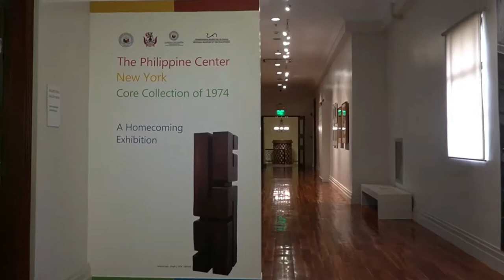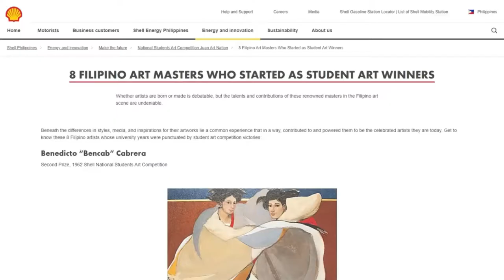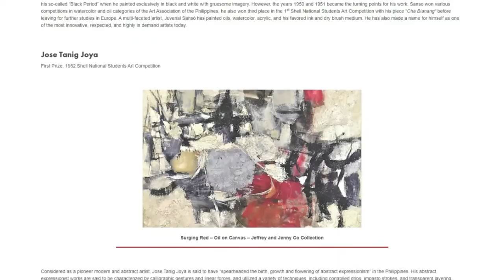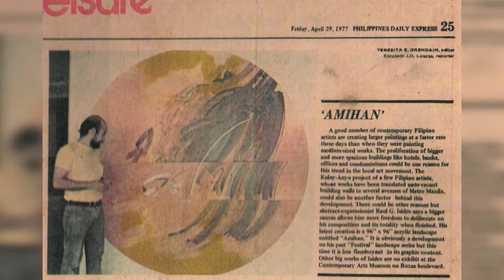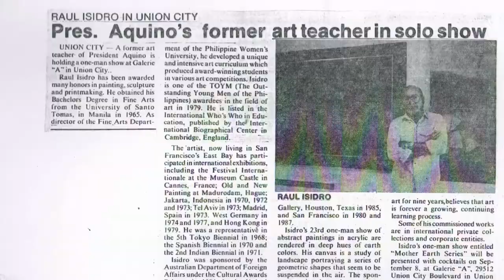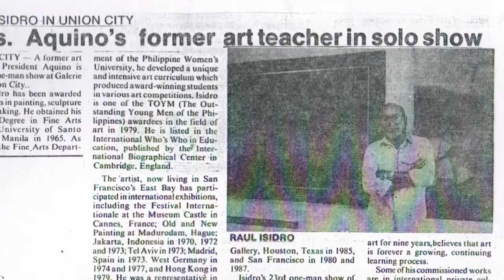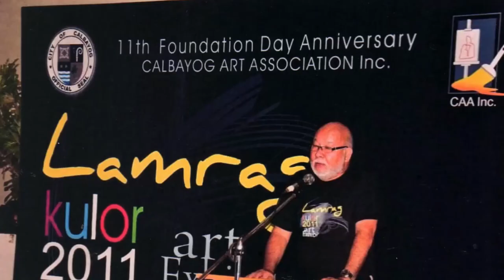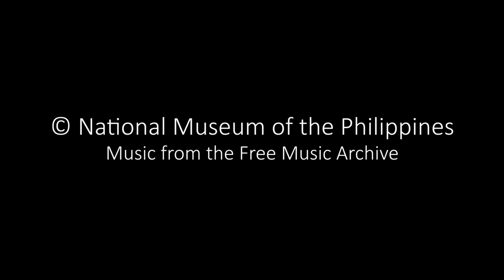PCNY Artist Talk Series with Raul Isidro